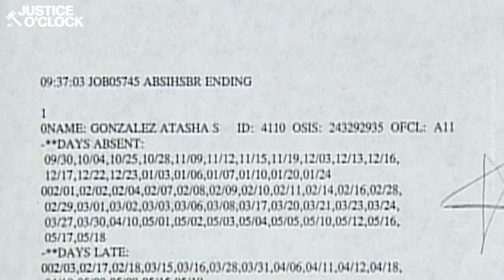My Daughter Left My House And Won’t Return | Justice with Judge Hatchett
In this intense trial, a mother and daughter battle it out in court over accusations of abandonment and neglect. The mother claims that her daughter has abandoned her home, left school, and is causing trouble with her behavior. However, the daughter defends herself by stating that she left due to abuse in the home and is now living with her best friend's mother.

Welcome to Justice O'clock!

We've got all the juicy trials and true crime cases you've been dying to hear about. Our channel is where it's at if you're into all things justice. We bring you up close and personal with the most fascinating cases of all time.